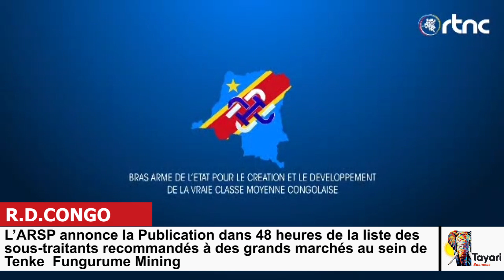L’ARSP annonce la Publication dans 48 heures de la liste des sous traitants recommandés à des grands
RDC : L’ARSP annonce la Publication dans 48 heures de la liste des sous-traitants recommandés à des grands marchés au sein de Tenke  Fungurume Mining